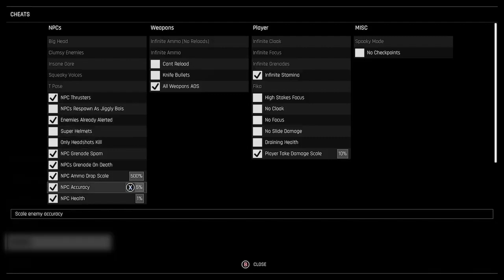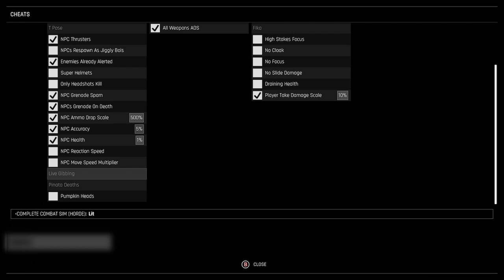Trepang2 plane crash mission (sandboxey)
just some more random clips i thought yall would like